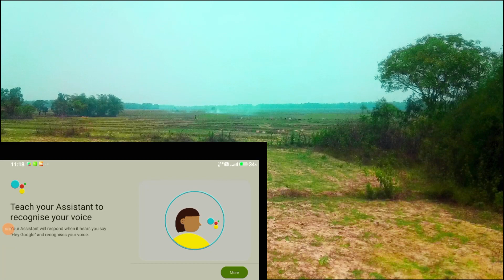IZI X PRO DRONE REVIEW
izi drone review after using 3 months ,

IZI Sky 4k Drone First Time Fly, How to fly IZI Sky 4k Drone First Time

first time izi sky 4k drone fly kysa kara
kysa izi sky drone fly kara

izi sky 4k drone first time fly
izi sky drone review
izi drone test
izi mini 4k drone review
izi sky drone video
drone test
made in India drone
best drone under 50000
IZI drone kysa fly kara
izi 4k drone review in hindi
first time drone fly
drone kaise udate hain
IZI SKY 4K Drone offers 10 Flying Modes:

1. Normal Mode
2. Rocket Mode
3. Circle Mode
4. Helix Mode
5. Dronie Mode
6. Route Plan Mode
7. Follow Me Mode
8. Way Point Mode
9. Panorama Mode
10. Comet/Boomerang ModeIZI SKY 3 axis gimbal camera drone with 4k Resolution Full Review II Made In India II
IZI SKY Drone कितनी दूर तक जा सकता है🤔 || IZI SKY Drone 5Km.Range Test
This video is all about IZI Camera Drone.
this is a made in India drone . it can shoot in 4k resolution
izi sky 4k drone video quality
izi sky 4k drone night view
izi sky drone how to fly
izi drone
izi sky 4k drone
izi drone dronie mode
izi drone rocket mode
izi drone helix mode
izi drone modes
izi one 5k action camera
izi fly drone
izi one action camera
izi go x gimbal
izi one
drone under 50000
drone under 50000 rs in india
drone under 50000
drone under 50000 in india
drone camera under 50000
best drone under 50000 in india 2023
best dji drone under 50000
drone under 50k
drone unboxing under 50000
fpv drone under 50000
best drone camera under 50000
how to fly izi sky drone
izi sky drone kitne dur tak ja sakta hai
izi sky drone 5km. range test
izi sky drone range test
izi sky fly video
izi sky drone unboxing video
drone fly video
4k drone camera
made in India drones
izi sky drone ko kaise udaye
drone ko pahli baar kaise udaye
izi sky fly drone ko kitni ucha uda sakte hai
Drone Shopping from Kolkata Metro Gali
DJI Mini 2 Drone Price
Cheapest Camera Market in Kolkata
Drone Shopping from Kolkata
Drone Shop in Kolkata 2023
Cheapest Camera Market
Drone Market in Kolkata
DJI Drone
DJI Mini  2 Drone
Kolkata
Bangla vlog
dji 4k drone review
dji air 2s 4k drone review
dji mini 2 4k drone review
dji mavic pro 4k drone review
dji avata fpv 4k drone review
dji fpv 4k drone combo review
dji mavic air 4k drone review
4k drone review
dji 4k drone price
dji 4k drone price in india
what is the best dji drone 2021
how much does a 4k drone cost
best dji 4k drone
4k drone reviews
4k dji drone
dji drone 4k video
dji mini 2 4k drone fly more combo review
dji air 2s 4k drone fly more combo review
dji 4k drones
dji phantom 3 4k review
dji drone 4k
k4 drone
4k dji
dji om 4 review
dji drone quality
r dji
4k drone dji
dji mavic 3 4k
5k drone camera
5k drones
6k drone dji
dji ronin 4d-6k review
dji drone 4k 60fps
6k drone
8k drone dji
8k drone camera
dji 8k camera